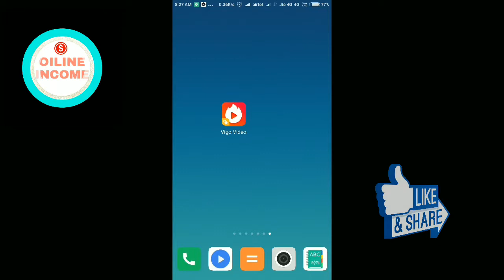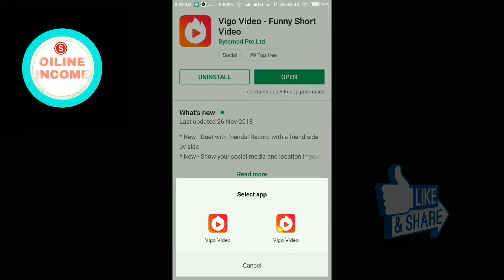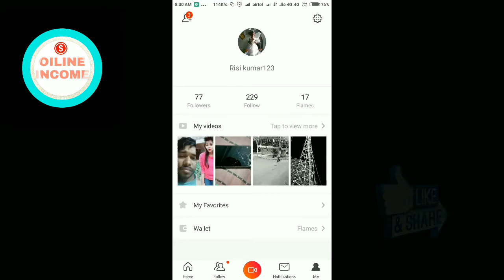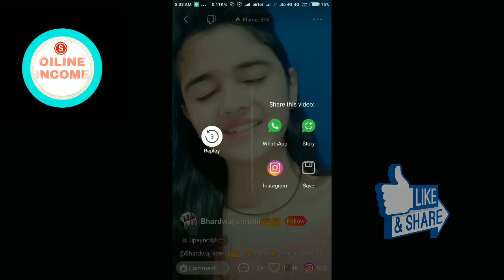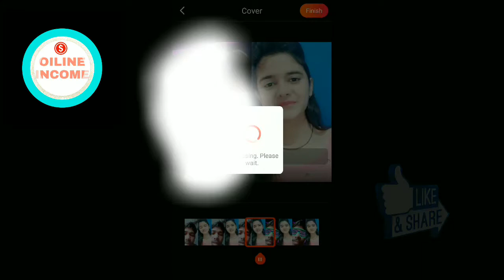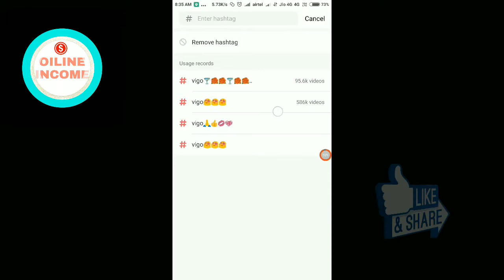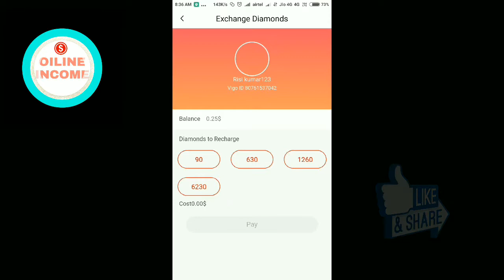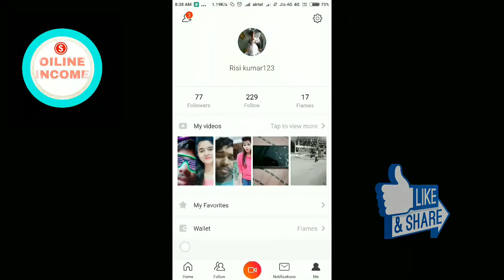New Update Vigo video apps, Duet video in vigo video app in hindi ||(online income)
👉Welcom to Online income youtube channel,